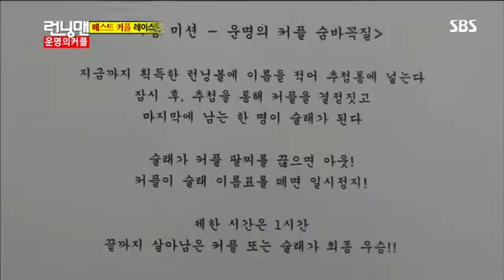런닝맨 운명의 커플 #14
런닝맨 운명의 커플 #